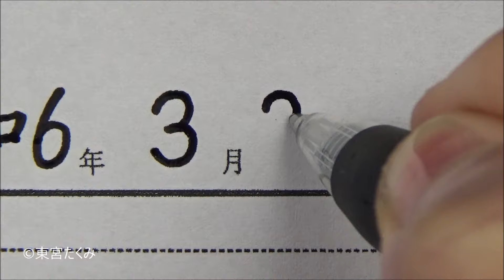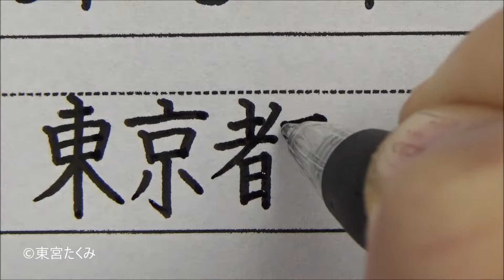もし野比のび太が履歴書を書いたら